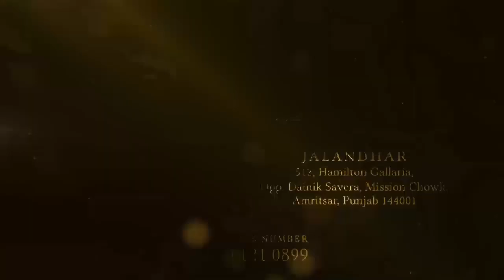ਕਰੰਟ ਲਗਨ ਨਾਲ ਹੋਇ ਇਕ ਵਿਅਕਤੀ ਦੀ ਮੌਤ